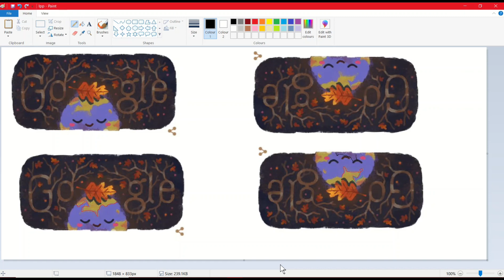TODAYS GOOGLE DOODLE 9/23: REVELATION 12, THE UNBORN CHILD...THE VATICAN, THE POPE & 3 US B2 BOMBERS